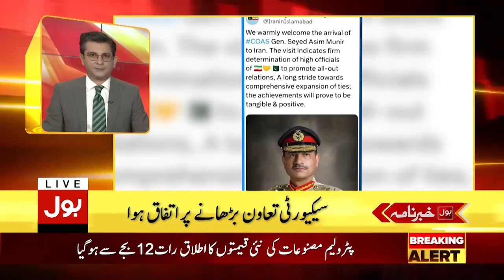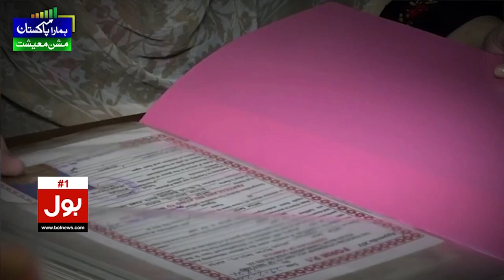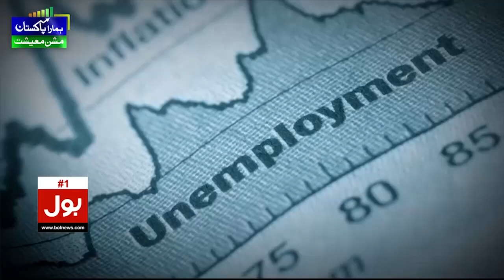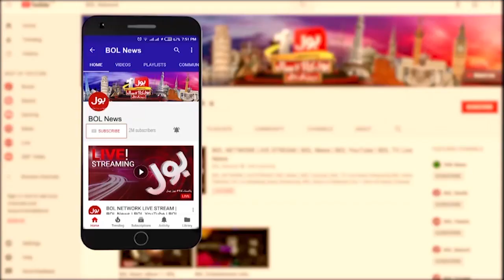Ishaq Dar Big Announcement | BOL News Headlines At 1 AM | Petrol Price Decreased